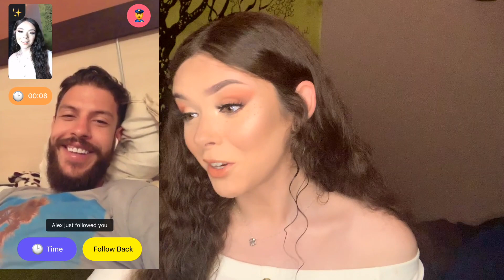SWITCHING MY VOICE PRANK ON MONKEY APP! *TRANSGENDER* (part 2)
SWITCHING MY VOICE PRANK ON MONKEY APP (part 2)
*using my MAN VOICE on the Monkey App*

u guys wanted a part 2 so bad, and what kind of person would i be to deny u that?? so here ya go! i took your advice and this time on the monkey app i added a bunch of time and had some good, funny ass conversations switching my voice back and forth from my man voice throughout. which reaction was your favorite?

xoxo